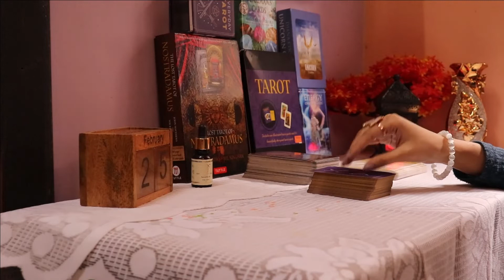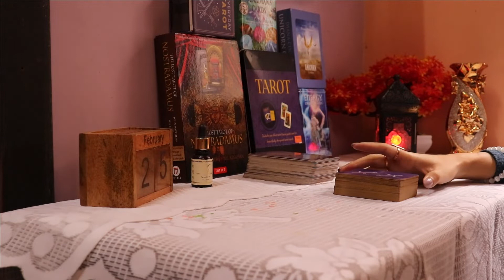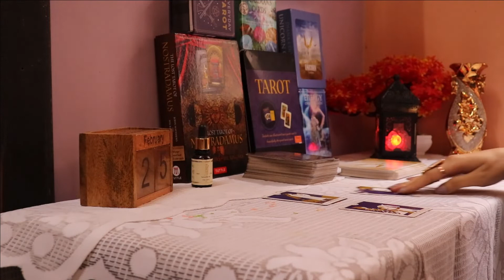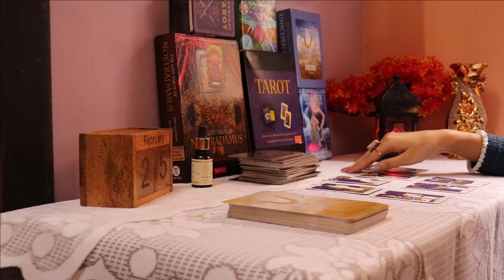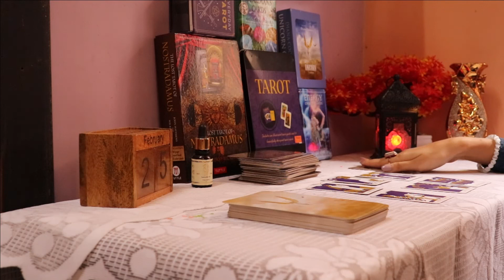Scorpio February 2021 predictions" choose your happiness"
Also suggest me new ideas below down in the comment section .
For more detailed predictions you can book a personal reading

scorpio 2021 predictions tagalog
scorpio 2021 predictions in hindi
scorpio 2021 predictions youtube
vrishchik rashi 2021 love life
vrishchik rashi love taro 2021
Scorpio love taro 2021
Western and Vedic astrologer

मिथुनवार्षिक राशिफल2021
सिंहवार्षिक राशिफल2021
कन्यावार्षिक राशिफल2021
तुलावार्षिक राशिफल2021

Tarot card decks that are used

Nostradamus lost taro: